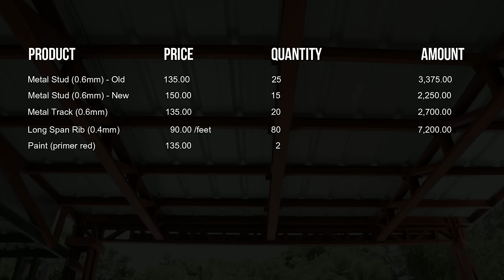Building Garage Roof with Cheapest Materials and Tools. Just Drill, Screws and Metal Studs.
Low cost buy very sturdy carport or roof for your garage house. Trusses are assembled with basic tools such as your own drill, metal stud cutter and a little bit of work and you'll have one very sturdy carport project. No welding roof for this project. Good for small house with no garage roof.

Mura, Matipid at Matibay na bubong sa inyong garahe. Gamit lamang ang drill, screw, metal stud, metal track at konteng tyaga ay siguradong meron k nang mura, matipid, matibay at maasahang bubong sa iyong garahe na hindi kalakihan ang gastos.

Materials and Cost : 20:05